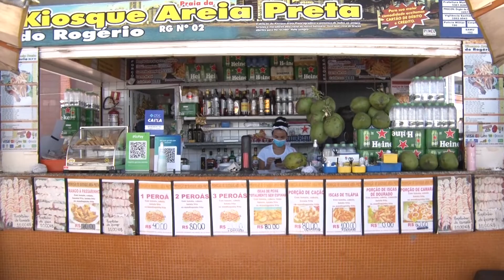07/01/2022 - COMER O TRADICIONAL PEROÁ FRITO DURANTE O VERÃO TÁ MAIS CARO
Quem é que não gosta de comer um eixinho frito na beira da praia?. Uma delícia, né. Antes era possível encontrar o quilo do peroá sendo vendido a três e cinquenta em Guarapari. Mas, o peixe ficou escasso e o preço está nas alturas.